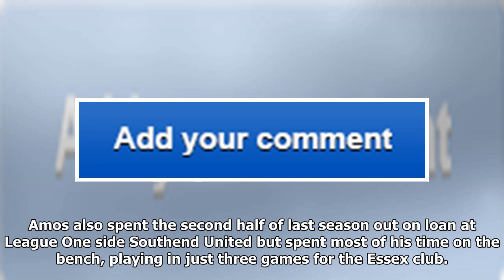Tottenham academy starlets kazaiah sterling and luke amos to be part of the champions league squad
Tottenham academy starlets kazaiah sterling and luke amos to be part of the champions league squad to take on apoel nicosia at wembley
Mauricio Pochettino will give some of his academy starlets the chance to shine on the big stage when...